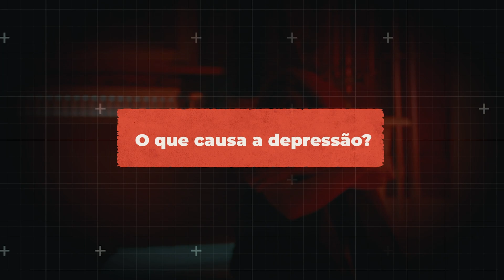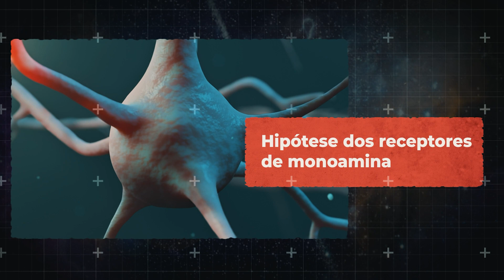O QUE CAUSA DEPRESSÃO?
O que causa a depressão? 🤔

Será que é o estresse? A alimentação? Ou talvez os genes que comandam?

A depressão é um transtorno psiquiátrico que faz parte dos transtornos de humor, sendo caracterizada por sintomas como tristeza persistente, apatia, desânimo, ideação negativa ou pessimista e fadiga.

Existem diferentes tipos de transtornos depressivos como, por exemplo, Transtorno Depressivo Maior, Transtorno Depressivo Psicótico, Transtorno Depressivo Pós-Parto e Distimia, dentre os quais o transtorno depressivo maior é o mais comum.

QUER APOIAR O CONTEÚDO AQUI DO CANAL?
Mande um pix para: 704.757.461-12